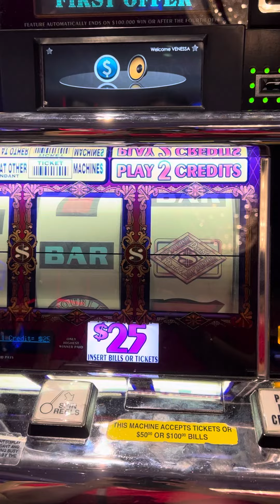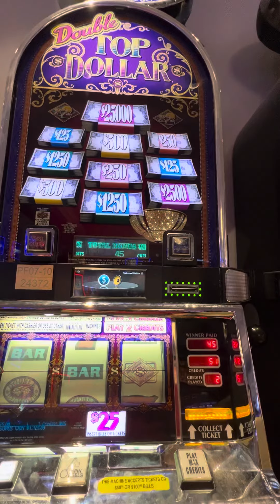Double Top Dollar Roll